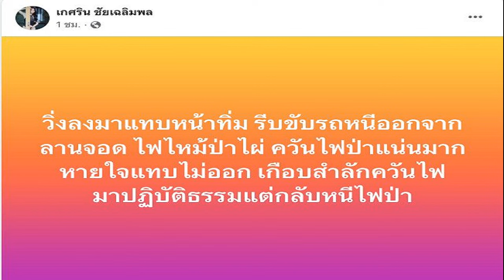ศิริกัญญา ชม ดึง ‘พิชัย’คุมคลัง ขับเคลื่อนงานกระทรวง ฐานะการคลังเข้มแข็งขึ้น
29 เม.ย. 2567
13:22 น.
ศิริกัญญา ชมนายกฯ ดึง ‘พิชัย’ คุมคลังเป็นเรื่องดี ได้ทำงานเต็มเวลา ยินดี ‘เผ่าภูมิ’ หัวหอกดิจิทัลวอลเล็ตนั่งช่วยคลัง มอง ขรก.เป็นปัจจัยสำคัญสานแจกเงินหมื่น ไม่ใช่จำนวนรมช.

เมื่อวันที่ 29 เม.ย. 2567 น.ส.ศิริกัญญา ตันสกุล สส.บัญชีรายชื่อ และรองหัวหน้าพรรคก้าวไกล ให้สัมภาษณ์ถึงกรณีการปรับคณะรัฐมนตรี(ครม.) ในส่วนของกระทรวงการคลังว่า ปรากฏว่ามีรัฐมนตรีในกระทรวงการคลังถึง 4 คน ซึ่งน่าจะมากที่สุดในประวัติศาสตร์ ที่จริงกรมในกระทรวงมีไม่มาก คงแบ่งกันดูแลคนละกรมครึ่ง แต่เข้าใจดีว่ามีนโยบายเรือธงของพรรคแกนนำรัฐบาลที่จะต้องขับเคลื่อน
โดยการปรับ ครม.ครั้งนี้ ก็มีรมว.คลังคนใหม่ คือ นายพิชัย ชุณหวชิร มาแทนนายเศรษฐา ทวีสิน นายกฯ พูดได้ว่า จะมีรัฐมนตรีที่ทำงานเต็มเวลาเป็นครั้งแรก ไม่ต้องแบ่งเวลามาเป็นรัฐมนตรีกับเซลล์แมนประเทศ

ตนมองโลกในแง่ดีว่าการทำแบบนี้น่าจะทำให้งานของกระทรวงขับเคลื่อนได้ดีขึ้น ด้วยเหตุผลว่ามีรัฐมนตรีทำงานแบบเต็มเวลา ตำแหน่งรมว.คลัง ไม่ควรเป็นคนเดียวกับนายกฯ เพราะในฐานะนายกฯ จะเป็นผู้ริเริ่มโครงการโปรเจ็กซ์ต่างๆ แต่ในฐานะรมว.คลัง ต้องเป็นคนที่คอยให้ข้อเสนอแนะหรือตักเตือนกรณีที่มีโครงการใช้เงินมากเกินไปจนกระทบฐานะทางการคลังของประเทศ

“ดังนั้น ถ้าเป็นคนเดียวกัน ก็จะไม่มีใครเตือนใคร ยิ่งทำไปเรื่อยๆ อาจทำให้เสียหายทางการคลังได้ ยังหวังว่านายพิชัย จะทำหน้าที่ให้ข้อเสนอแนะ เพื่อทำให้ฐานะทางการคลังมีความเข้มแข็งมากยิ่งขึ้น แต่ต้องดูผลงานก่อนว่าจะมีความสามารถและความเชี่ยวชาญด้านการคลังมากแค่ไหน โดยพื้นฐานของนายวิชัย มาจากทางฝ่ายบัญชี รวมถึงเป็นบอร์ดของบริษัทมหาชนต่างๆ” น.ส.ศิริกัญญากล่าว
น.ส.ศิริกัญญา กล่าวต่อว่า ส่วนนายเผ่าภูมิ โรจนสกุล รมช.คลัง ก็เป็นตัวหลักขับเคลื่อนโครงการดิจิทัลวอลเล็ตมาตลอด ยังสงสัยอยู่ว่าทำไมถึงไม่เข้าครม.ตั้งแต่รอบแรก แต่สุดท้ายก็ได้เป็น ขอแสดงความยินดีด้วย แต่งานของนายเผ่าภูมิ คงไม่จบแค่การขับเคลื่อนดิจิทัลวอลเล็ต ไม่อย่างนั้น จะเป็นรัฐมนตรีที่มีอายุแค่หนึ่งปี

ขอให้ใช้ความรู้ความสามารถ ความเชี่ยวชาญ ที่เคยอยู่สำนักงานเศรษฐกิจการคลังมาก่อน กอบกู้ฐานะทางการคลังของประเทศให้เข้มแข็ง หลังทำโครงการดิจิทัลวอลเล็ตสำเร็จ อาจต้องเผชิญกับความเปราะบางทางการคลังอีกมาก

เมื่อถามว่าการปรับทัพรัฐมนตรีกระทรวงการคลังในครั้งนี้ จะทำให้โครงการดิจิทัลวอลเล็ตไปถึงฝั่งฝันหรือไม่ น.ส.ศิริกัญญา กล่าวว่า ที่จริงไม่เกี่ยวข้องกับการมีรัฐมนตรีช่วย มากหรือน้อย แต่อยู่ที่การขับเคลื่อนโดยเฉพาะด้านกลไกของข้าราชการประจำกระทรวงมากกว่าที่มีบทบาทสำคัญ ในการชงแหล่งที่มาของงบประมาณให้ครบ 500,000 ล้านบาทตามที่มอบหมายไว้
“ขอเป็นกำลังใจให้กับข้าราชการประจำที่ต้องโดนสั่งให้ทำอะไรแบบนี้ ทั้งนี้ ต้องอาศัยทั้งไม้หนักไม้เบาที่จะทำให้ข้าราชการยอมทำในเรื่องที่สุ่มเสี่ยงและยาก แต่อย่าใช้ไม้หนักเพียงอย่างเดียว ยังไงเป็นกำลังใจให้” น.ส.ศิริกัญญากล่าว.